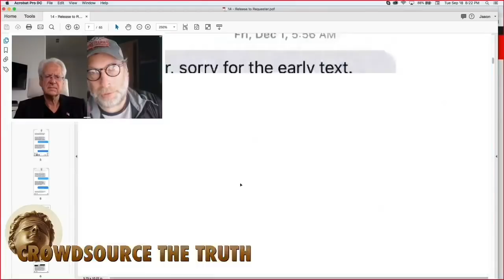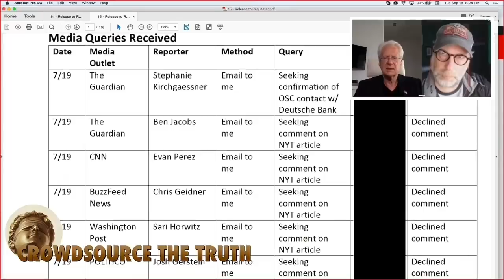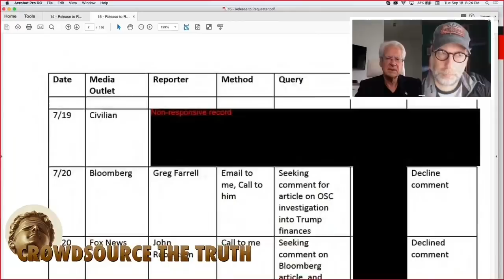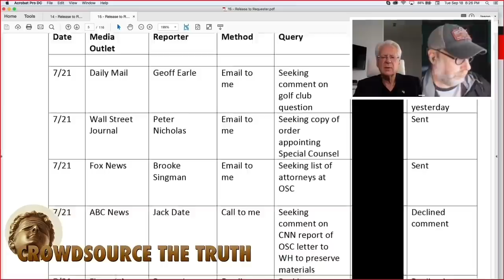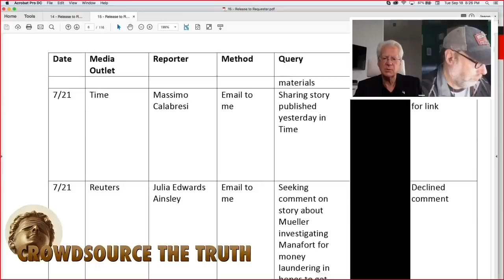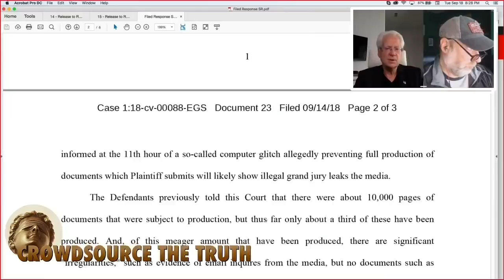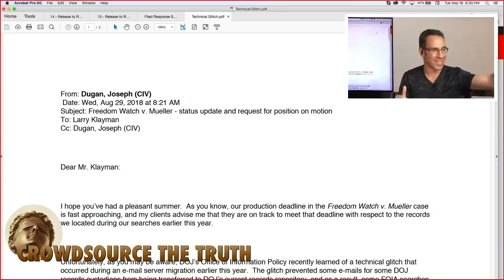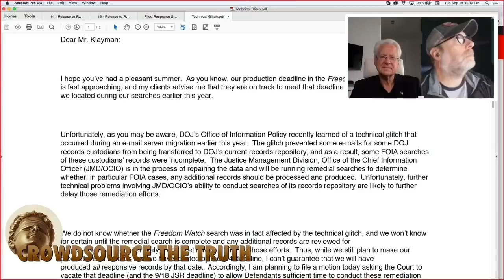Mueller Defies Court and Hides Proof of Fatal Criminal Grand Jury Leaks! (Part 2 of Interview)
to Sign Petition to Appoint Klayman as Special Counsel.